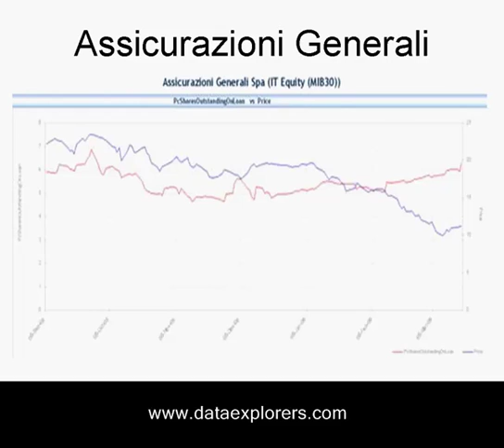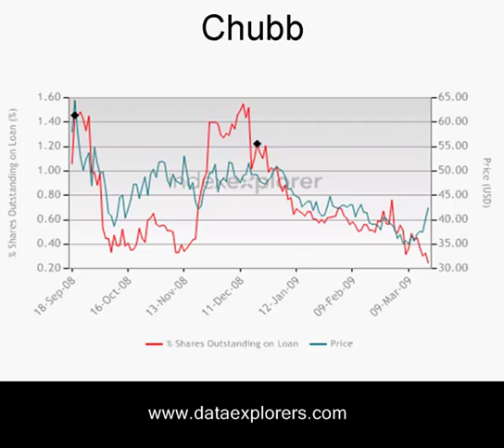23 Mar 09 - Securities Lending Daily Brief - Data Explorers